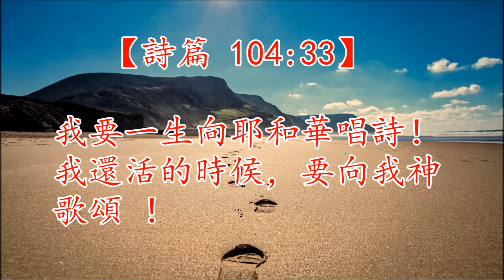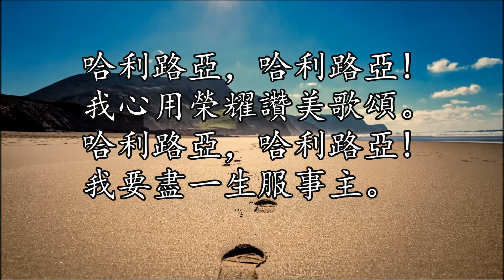我要盡一生服事主 | 男低音 (Bass) | I Will Serve the Lord All My Days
詞: Don Besig & Nancy Price  | 曲: Don Besig (ASCAP) | 中譯:  程亦妮

每日我活，我要與主同語，
我要用祈禱敬拜來親近祂。
祂聽我祈求,祂又安慰我;
祂慈愛與我同在。

我心用榮耀讚美歌頌。
哈利路亞，哈利路亞!
我要盡一生服事主。

每日我活，就要歌頌我主，
我要揚聲頌讚榮耀祂的名。
聲清澈響亮，我要來頌讚。
宣揚祂無比大愛!

我要服事生命的救主，
盡一生!